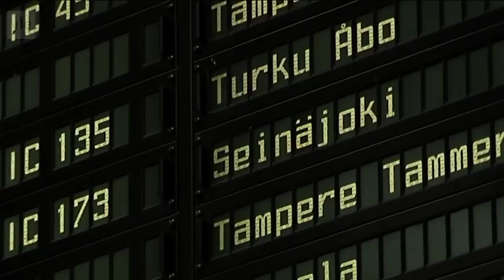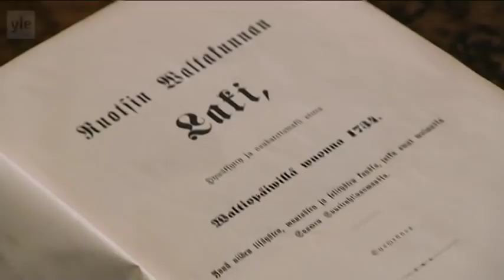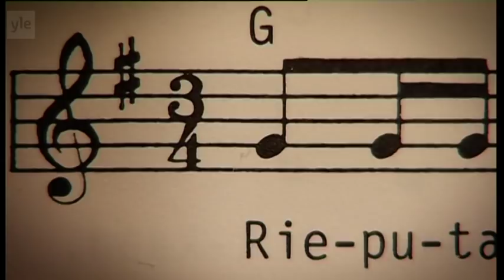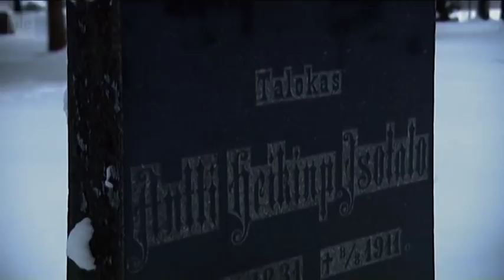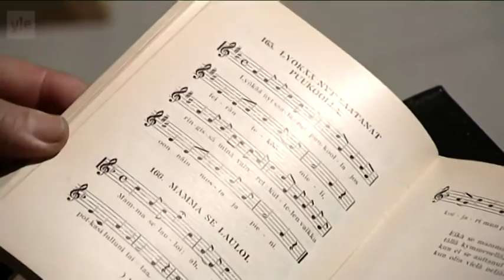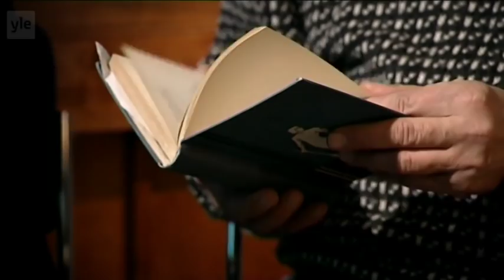Historian Häjyt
Puukkojunkkarit eli häjyt olivat Etelä-Pohjanmaalla lähinnä 1800-luvulla esiintyneitä rettelöitsijöitä ja rauhanhäiritsijöitä, joiden keskuudessa tappelut olivat yleisiä. Puukkojunkkarit rellestivät kutsumattomina vieraina häissä, ajelivat toisten hevosilla, kiertelivät humalapäissään ympäri pitäjiä, harrastivat uhkapelejä, yöjuoksua tai varastelua. Osa heistä syyllistyi tappoihin, murhiin tai väkivaltaisiin kuolemantuottamuksiin.